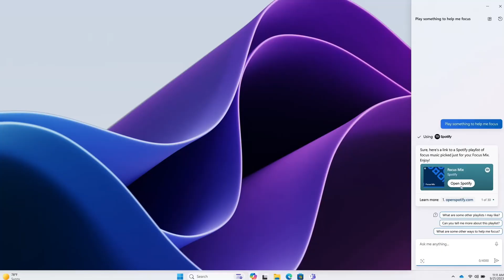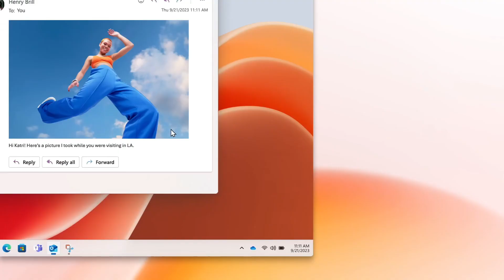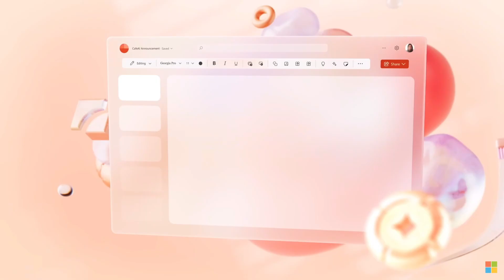Microsoft Copilot: LIFE-CHANGING AI for Office Professionals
Download Your FREE Copilot Cheat Sheet Here!
Copilot Essentials Course: From AI Beginner to Proficient is now available➡️

Microsoft Copilot is Microsoft Artificial Intelligence releasing in september 2023. Microsoft Office 365 suite is receiving the productivity benefits of this long awaited tool. Microsoft Excel, Word, Powerpoint, Bing, Edge : all of them are receiving Microsoft Copilot with the Windows 11 update.

🕒 Time Stamps:
0:00 Microsoft Copilot
0:35 What is Microsoft Copilot?
1:05 Microsoft Copilot Features
2:18 Who is Microsoft Copilot for?
3:05 The danger of Microsoft Copilot
3:32 ChatGPT + Python + Microsoft Excel